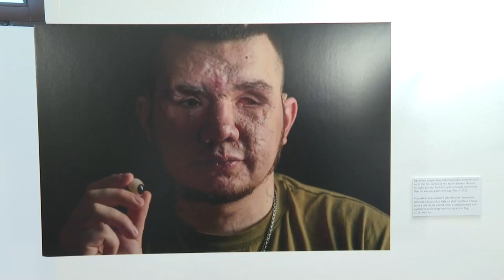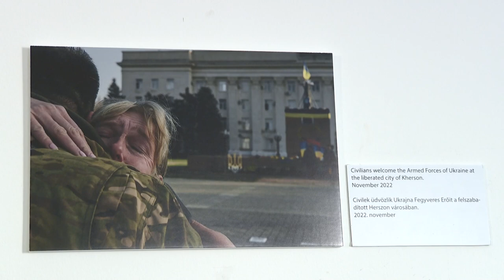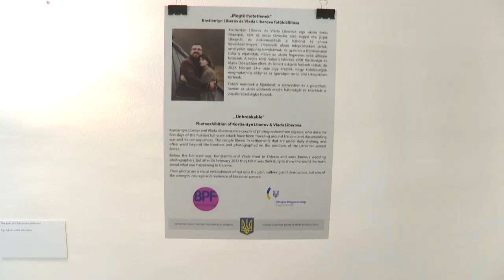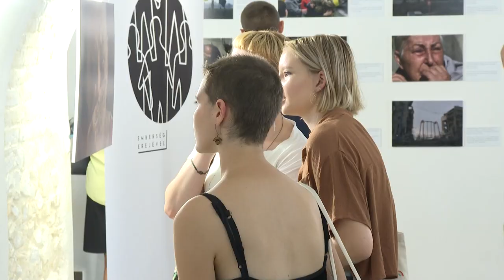Erő, élni akarás, a háború szörnyűségei között - Ukrán fotósok képeiből nyílt kiállítás Pécsen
Megtörhetetlenek címmel nyílt fotókiállítás az orosz-ukrán háborúról a pécsi Civil Közösségek Házában. Két fotós dokumentálta és dokumentálja ma is, mi történik Ukrajnában, milyen szörnyűségeket kell megélniük az embereknek a harci cselekmények miatt. Emberi sorsokat mutatnak be, a képek mellett ismertetőkkel. Így számolnak be arról, hogy mekkora élni akarás, erő jellemzi ebben a helyzetben az ukránokat. A kiállítás szeptember 15-ig látható Pécsen.